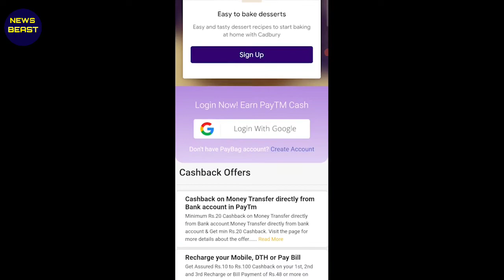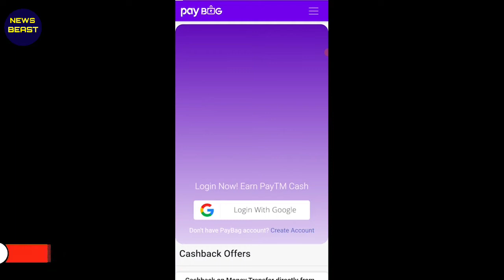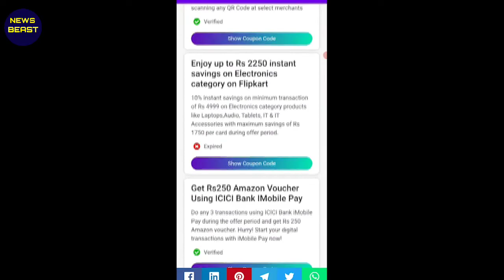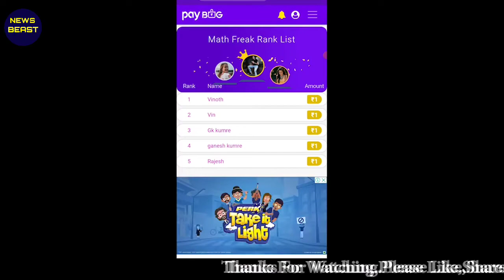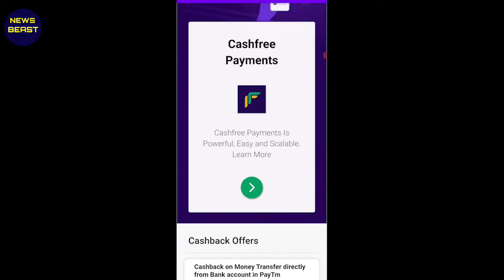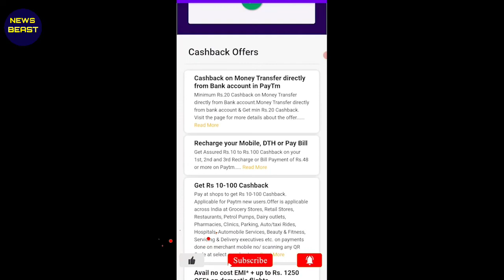Play Games & Earn Money | ₹442/-My Earning Live Withdraw Proof | Instant Payment | Explain In Telugu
₹442/-My Earning Live Withdraw Proof | Instant Payment | Work From Home | Explained In Telugu